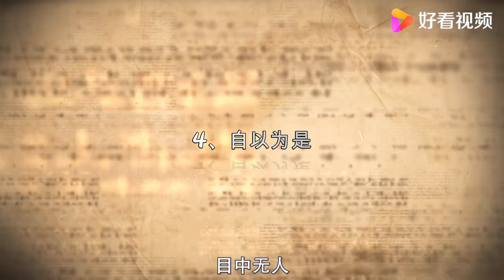社会怪现象，现在的人到底怎么啦？毛病越来越多，看自己有没有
社会怪现象，现在的人到底怎么啦？毛病越来越多，看自己有没有,本视频由李云飞Afey原创提供,11681次播放,好看视频是由百度团队打造的集内涵和颜值于一身的专业短视频聚合平台